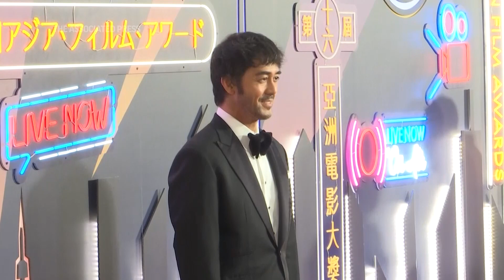Asian stars grace the red carpet at the 16th Asian Film Awards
(13 Mar 2023) Film stars from around Asia including Japan, Korea, India and Indonesia hit the red carpet for the 16th Asian Film awards Sunday night. It was the first time that the showbiz event had been held in Hong Kong since COVID hit the city in 2020. (Mar. 12)